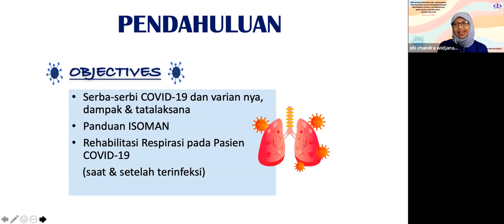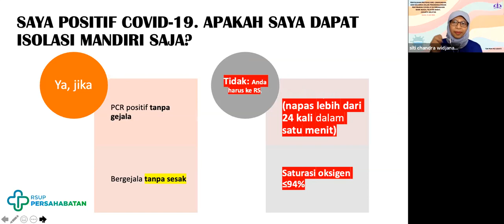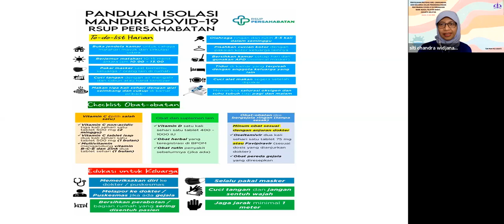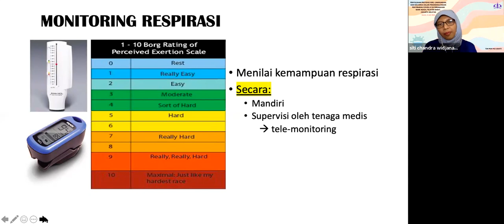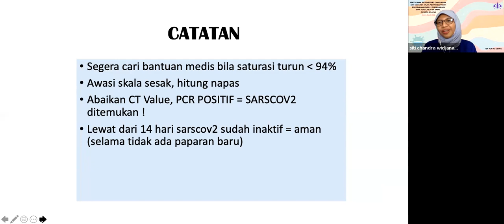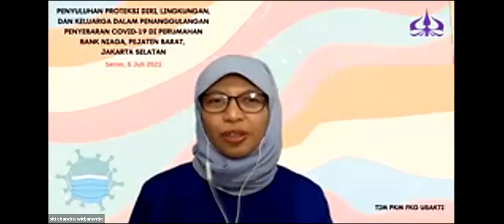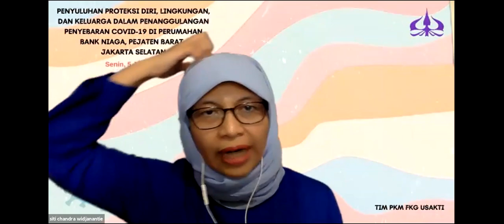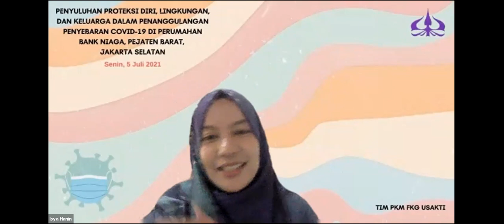SERBA-SERBI COVID-19 & PANDUAN LATIHAN PERNAPASAN SAAT ISOMAN DI RUMAH (Siti Chandra Widjanantie)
Acara Zoom PPKM FKG Universitas Trisakti, Senin, 5 Juli 2021
Judul: SERBA-SERBI COVID-19 & PANDUAN
LATIHAN PERNAPASAN
SAAT ISOMAN DI RUMAH
Presentan: dr.Siti Chandra Widjanantie, SpKFR-K